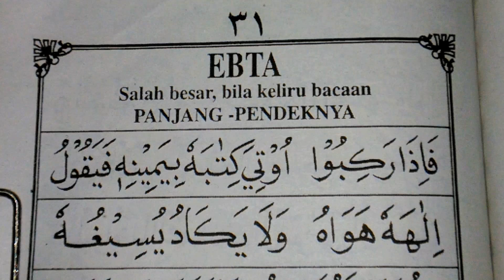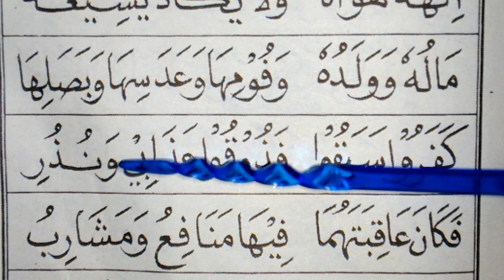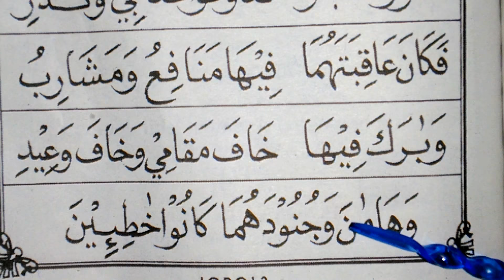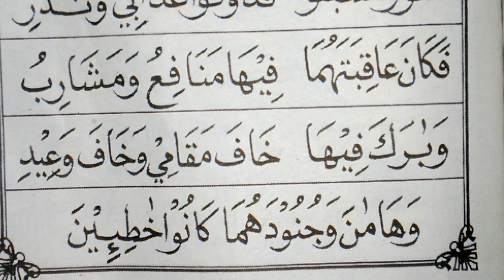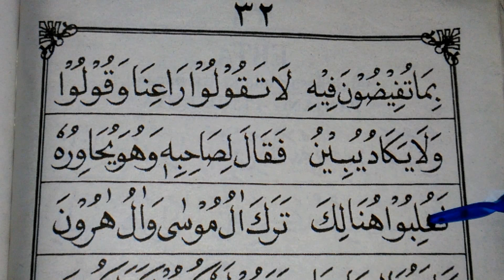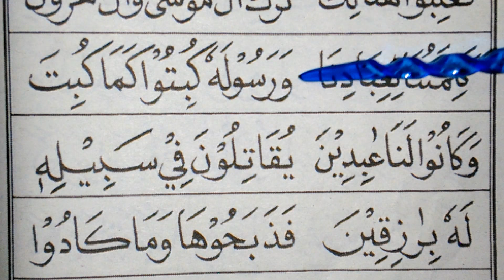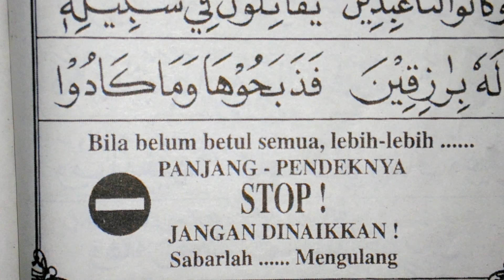belajar iqro' 3 Part# 6 (hal 31- selesai) full HD